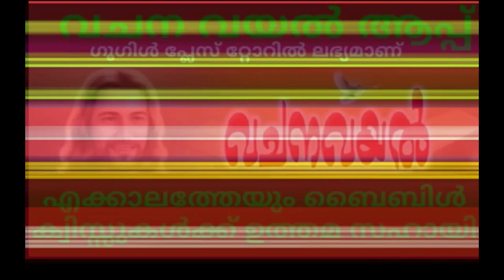Episode 180 / Today's One Minute Gospel / ഏലിയ സ്ലീവ മൂശാ കാലങ്ങള്‍ ഒന്നാം ഞായര്‍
ഏലിയകാലം ഒന്നാം ഞായര്‍